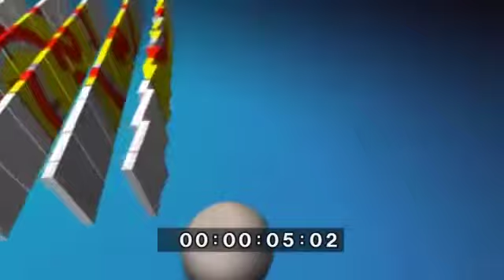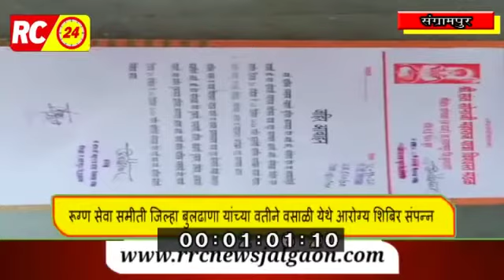इतिहासात अस पहिल्यांदा घडलय कोरोना महामारीने अखेर सोनाळा यात्रा उत्सव रद्द